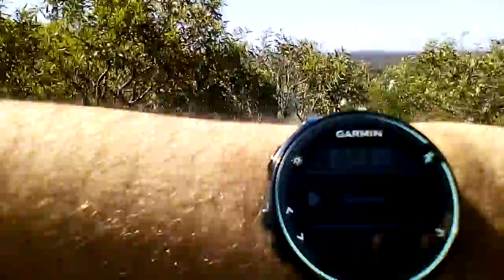Peelhurst Hill rep 53secs attack